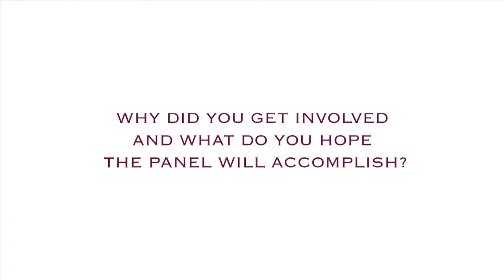Patricia Morfee, PANORAMA panelist, describes an instance of poor communication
Patricia Morfee, a retired medical secretary, is now a regular user of the healthcare system, due to arthritis, high blood pressure and, four years ago, a knee replacement. The 69-year-old St. Thomas resident sees "how a lot of things [have] changed," since she worked in the system. One of 32 PANORAMA volunteers from across Ontario, she joined the panel in hopes that her experiences will add a unique perspective. This video was shot at the kick-off event in September 2012. Patricia describes an instance of poor communication that could have been avoided with a simple phone call.